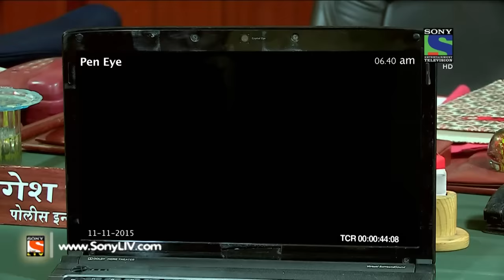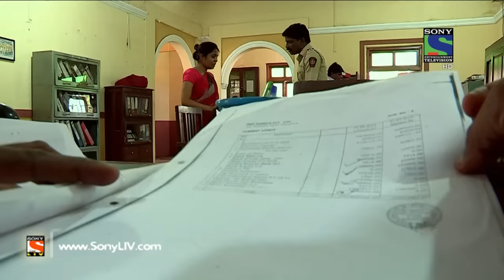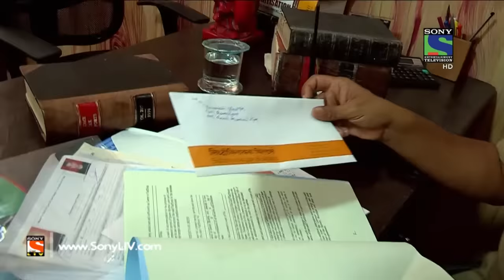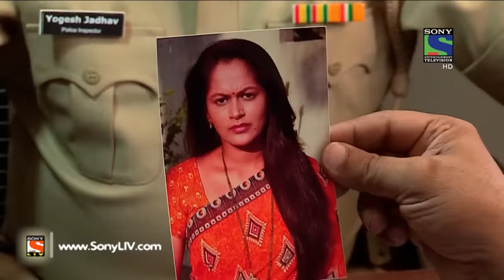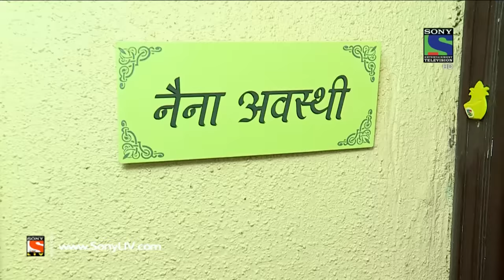Crime Patrol Dial 100 - क्राइम पेट्रोल - Chhal-2 - Episode 138 - 28th April, 2016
In Today’s episode, we present to you the investigation of Advocate Saurabh's murder case. Saurabh’s wife Malti has again alleged that Vijay has sent goons to her house for recovering back his money. However, the investigating officers are suspecting Vijay in the case, but later in the episode, we will get to know that Vijay is too murdered. Moreover, this has changed the whole perspective of the investigation and has left the officers in a shock! Want to know more?